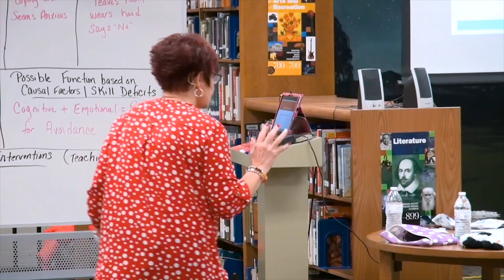Compliance is a Loaded Word and I Don’t Like It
“I want compliance!” Be careful – that word can lead to a power struggle.